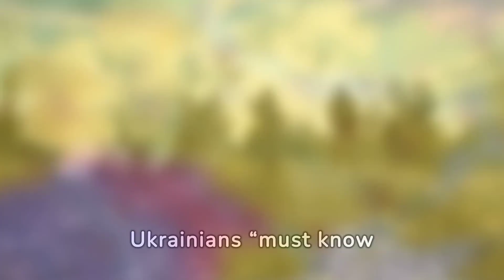Russia estimates 2023 Ukrainian military losses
Defense Minister Sergey Shoigu has said Kiev lost more than 215,000 troops last year. Ukraine lost over 215,000 troops and 28,000 units of military hardware in 2023, Russian Defense Minister Sergey Shoigu has estimated. He also claimed that Russian forces continue to hold the “strategic initiative” along the entire front line.

Last month, the minister announced that Kiev’s casualties since the conflict began in February 2022 had exceeded 383,000 killed and wounded. He noted that Ukraine had sustained nearly half of those losses during its summer counteroffensive, which began in early June but failed to retake any substantial ground.

Speaking at a meeting of senior military commanders on Tuesday, Shoigu said that Russian forces “are methodically diminishing the combat potential of the Ukrainian armed forces.”

“Last year, the enemy’s losses exceeded 215,000 people and 28,000 units of heavy weaponry,” the minister stated. He also vowed to ensure Moscow’s goals in the conflict are achieved.
Shoigu said that despite Kiev’s heavy casualties, the US is set on trying to “realize its world leadership ambitions” at the expense of Ukrainian lives, urging the country to conscript yet more troops. The minister maintained that this would not affect the outcome of the conflict, but merely prolong hostilities unnecessarily.